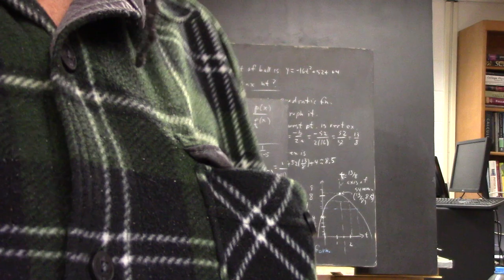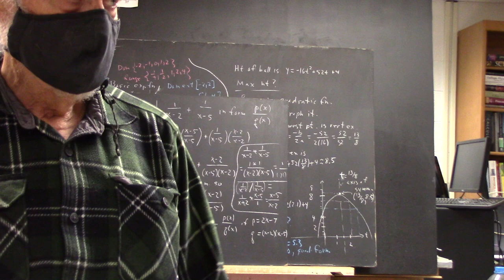dagM60_5279_addressing_last_class_session__final_exam_etc__2